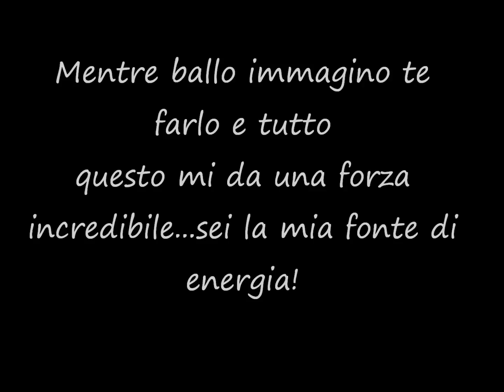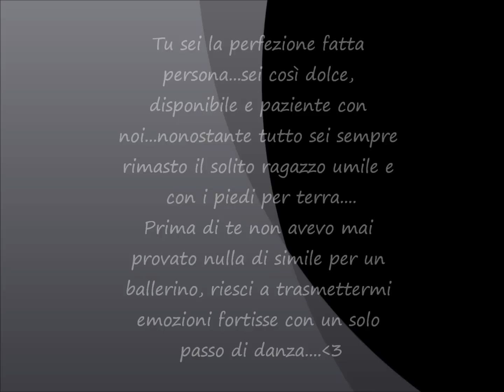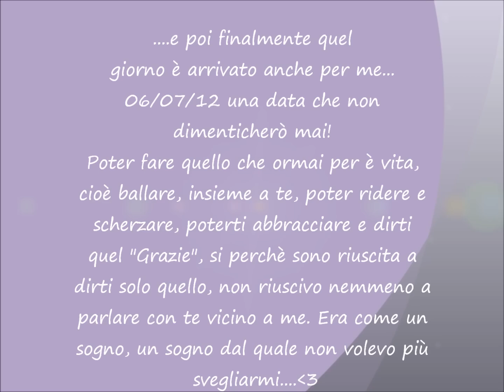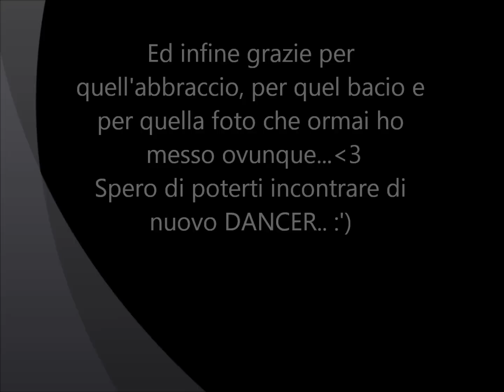Giuseppe Giofrè - Grazie di esistere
Questo lo video lo dedico a Lui,
Il mio idolo, colui che con un semplice passo di danza riesce a regalarmi emozioni!
Luisa